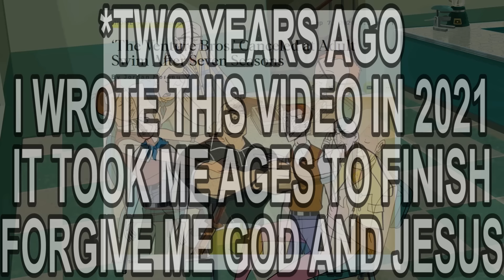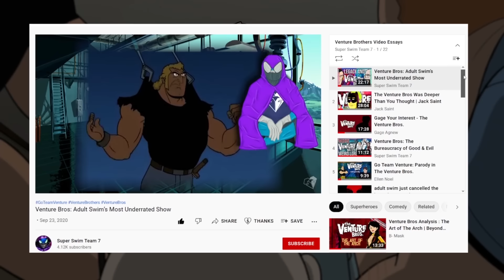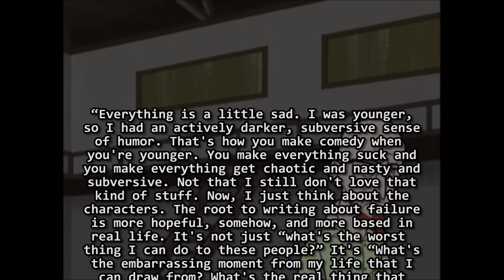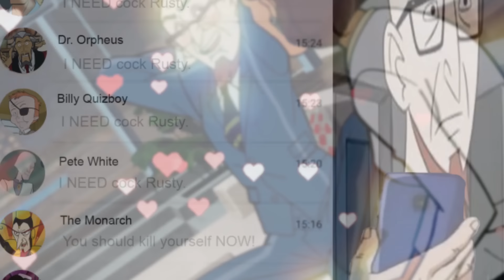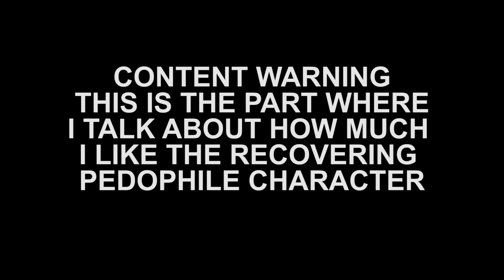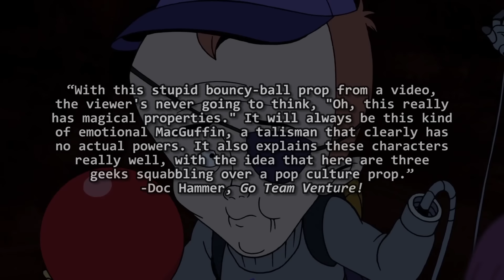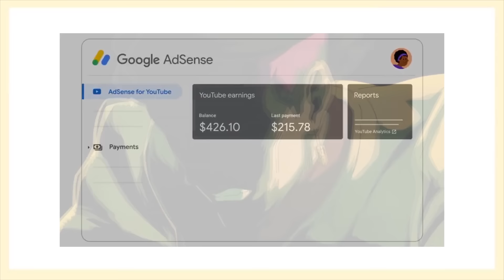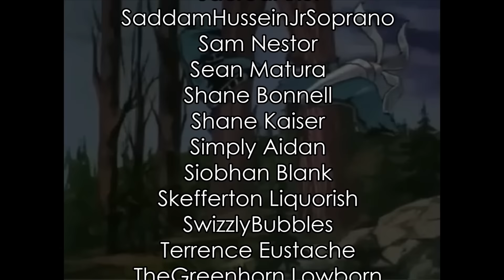The Venture Bros. and Failure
I'm happy. Hope you're happy too.

SOURCE:
Go Team Venture! The Art and Making of the Venture Bros.